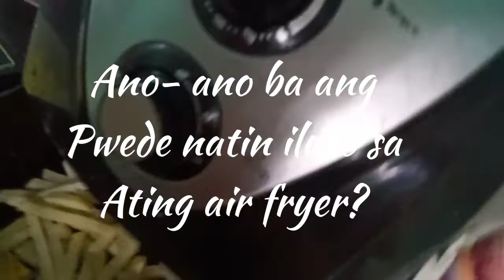AIRFRYER/ ano-ano ba ang pwede natin iluto sa airfryer? @akosinica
ano- ano nga ba ang pwede iluto sa ating airfryer?, madami po actually nka luto na po ako dto ng banana cake dko lang na e video, free oil, panoorin po ito.

pls checkout my playlist  for more videos, thank you.

music from you cut festival " close your eye now"